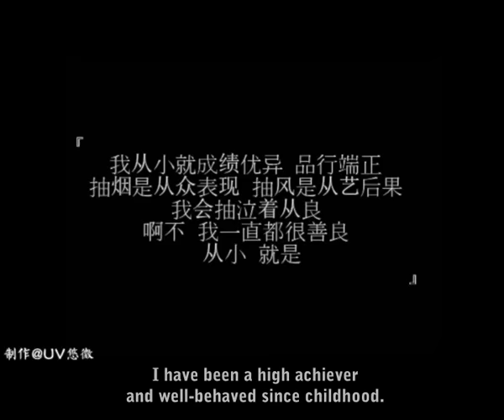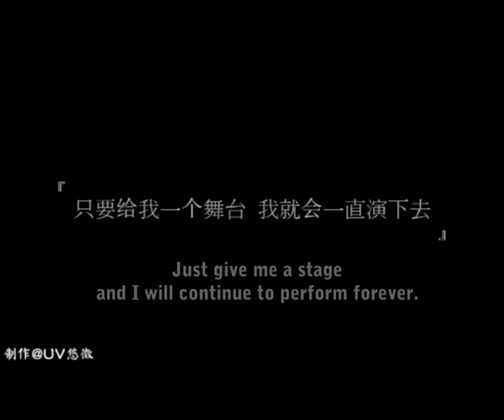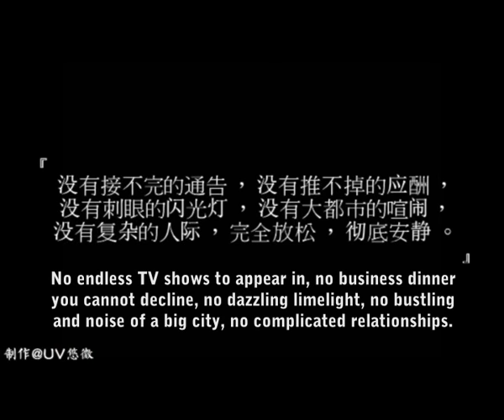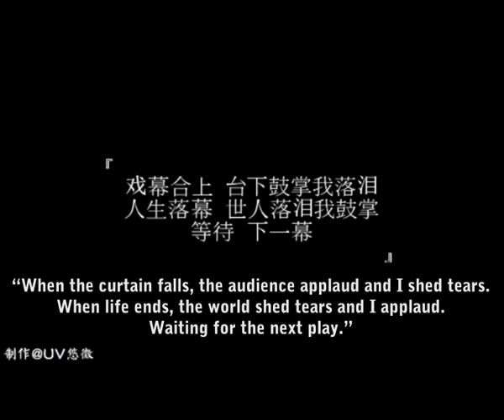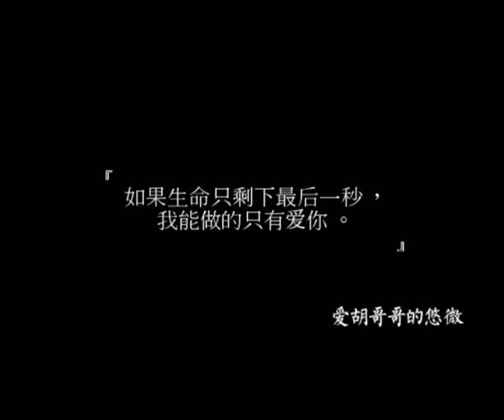[ENGSUB] HU GE 胡歌 Quotes Part 1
UV 悠微, one of Hu Ge's fans, made a video series called 'Hu's Words Hu Says' to showcase some of Hu Ge's most memorable quotes :) Here is the first video of the series, which is titled: "If There Is Only One Second Left in My Life, The Only Thing I Can Do Is Loving You."